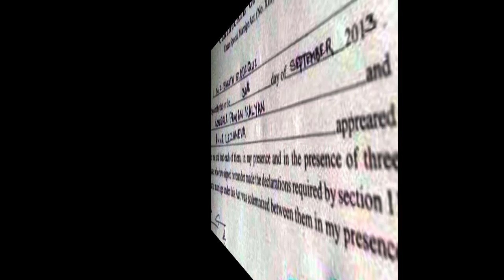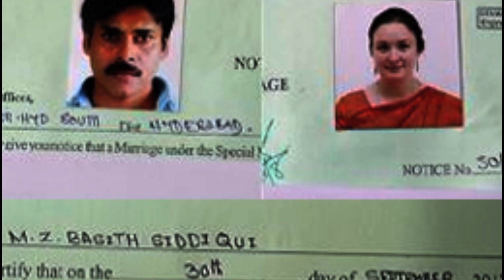Pawan Kalyan Third Marriage Certificate | Tollywood Gossips | Tollywood Boxoffice TV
Now the Social Media Trending Topic in Tollywood is Pawan Kalyan's Third Marriage Certificate Revealed with A Foreigner Named Anna Lezhneva